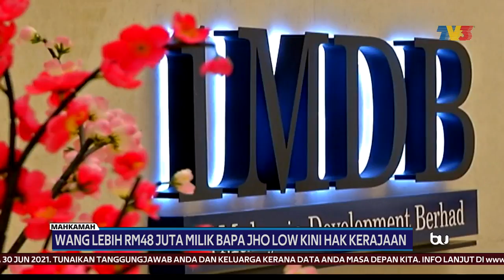MAHKAMAH | Wang Lebih RM48 Juta Milik Bapa Jho Low Dilucut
Mahkamah Tinggi Kuala Lumpur, membenarkan kerajaan melucut wang lebih RM48 juta yang dirampas daripada bapa ahli perniagaan dalam buruan, Jho Low, iaitu Tan Sri Larry Low Hock Peng.